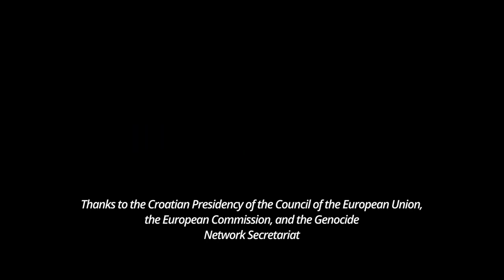Mr Dražen Bošnjaković, Croatian Minister of Justice | EU Day Against Impunity 2020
Holding the EU Presidency, Croatian Minister of Justice Dražen Bošnjaković focuses on the importance to combat impunity, especially 75 years after the end of World War II.

The European Union Agency for Criminal Justice Cooperation (Eurojust) supports judicial coordination and cooperation between national authorities in combatting terrorism and serious organised crime affecting more than one EU country.